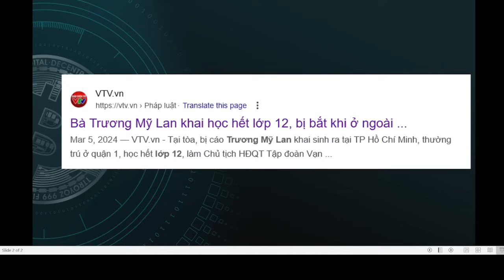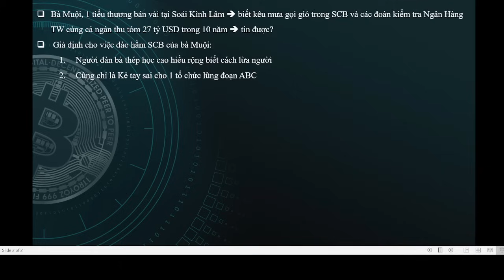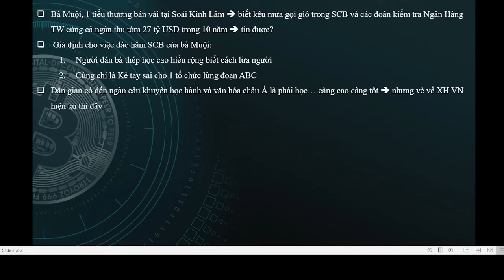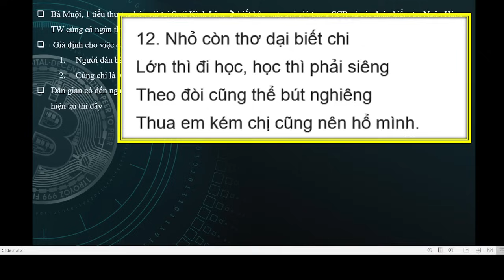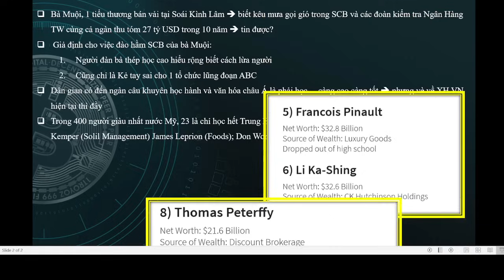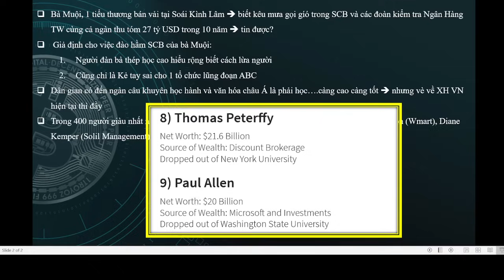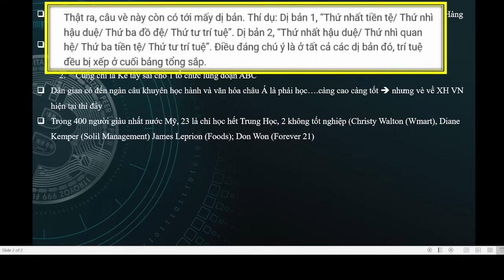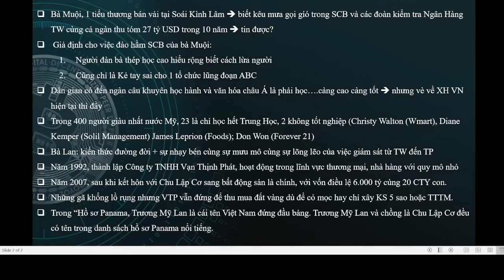TVPS 749: Sự Thật Về Trình Độ Học Vấn: Bà Mỹ Lan Mới Lớp 12 Đã Biết Lấy 27 tỷ dollars sao?